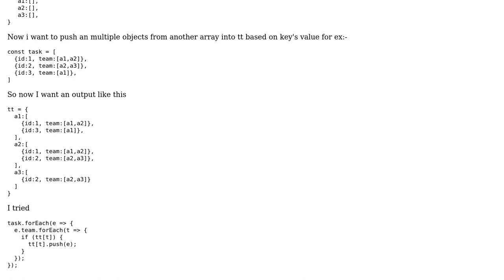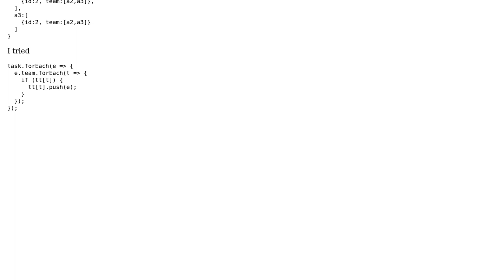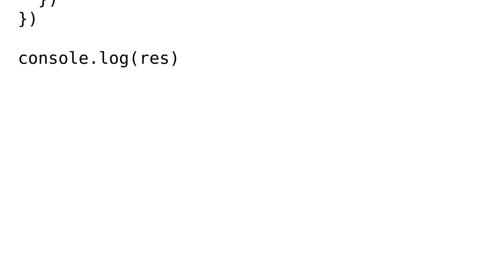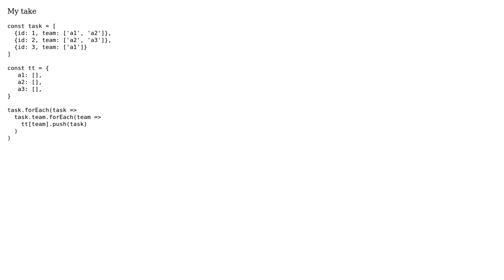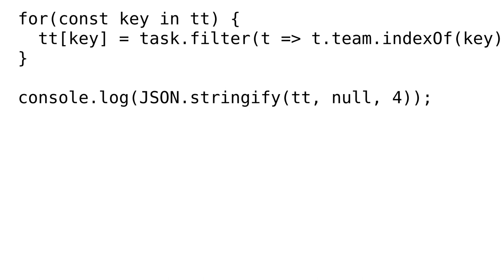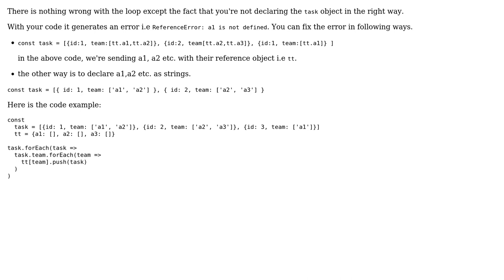Js push into array which is in an object with multiple arrays (4 Solutions!!)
Js push into array which is in an object with multiple arrays

With thanks & praise to God, and with thanks to the many people who have made this project possible! | Content (except music & images) licensed under CC BY-SA | Music | Images & others | With thanks to user Santhosh S user messerbill user fahad tufail user beingyogi user Afanasii Kurakin and the Stack Exchange Network Trademarks are property of their respective owners. You are responsible for your own actions.